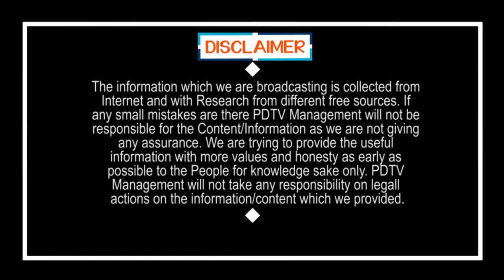Public Comment On Conducting Local Election in this Time | Public Talk | Nimmagadda | PDTV News